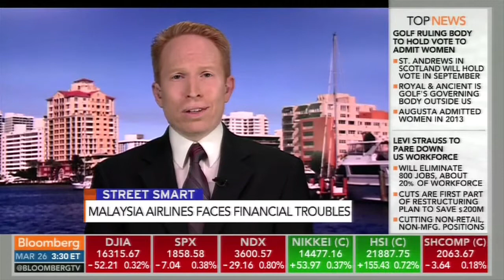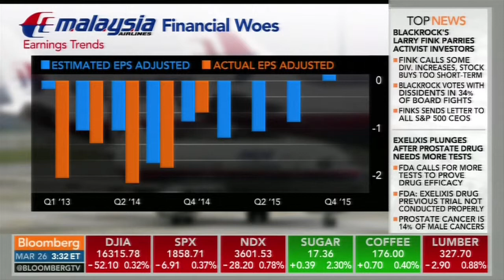Airline Weekly's Seth Kaplan on Bloomberg Television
Airline Weekly's Seth Kaplan on Bloomberg Television's Street Smart,  being interviewed by Trish Regan about the financial health of Malaysia Airlines.